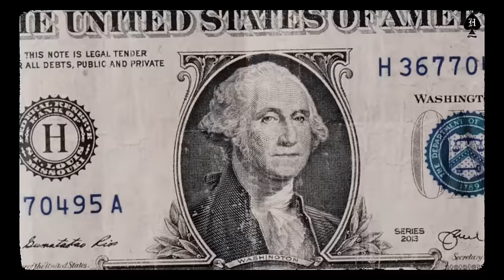Mona Lisa ( official Video) Aman Saidpur | New Latest Punjabi Song 2024 | H Empire Studio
Singer/Lyrics-Aman saidpur
Video-Ikjot
Producer-Harsh sarwara
Co-Producer-Bimbro saidpur
Presentation-Wattan Maan
Management-Shivam Choudhary
Production-Jashan maan
Editor/DI/Poster-Bhullar Editing studio
Special Thanks~Malkeet Maan,Miti Sandhu USA,Lala Daun,Preet Rathore,Gurjot Singh
Online Promotion by- BG media - 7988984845
label-H Empire Studio

For any Inq - __________________________________________________________